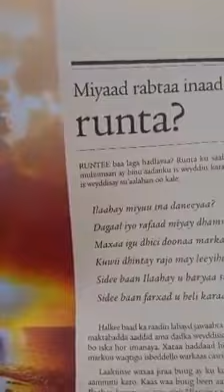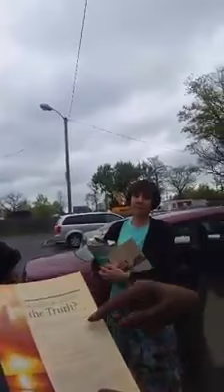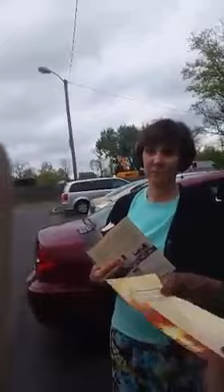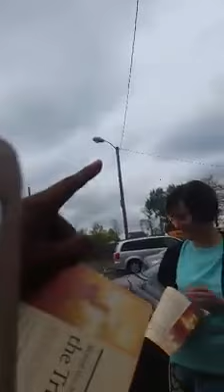DAAWO NAAGTII SHANAAD UU DABCASAR GUURSADO